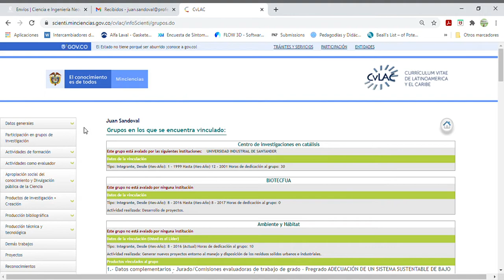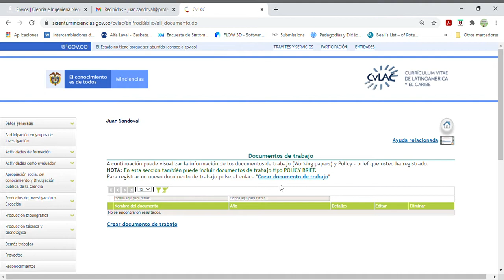CvLAC Working paper: documento de trabajo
De forma rápida muestra cómo acceder a "Documento de trabajo"("Working paper")  para ingresar la información en el Cvlac. Recuerden que el doi no es obligatorio, pero por Researchgate se puede conseguir. En otro video lo explico, por si quieren añadirlo.